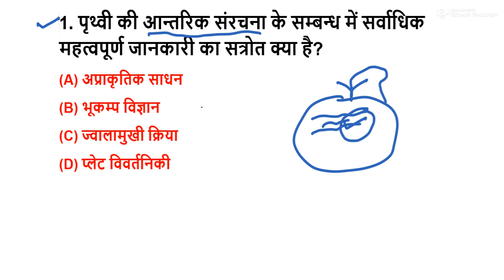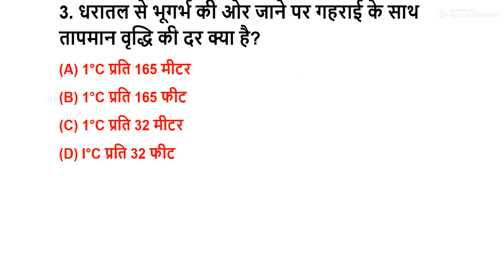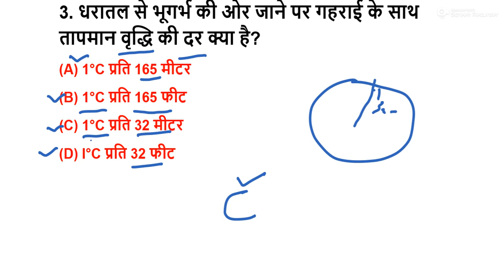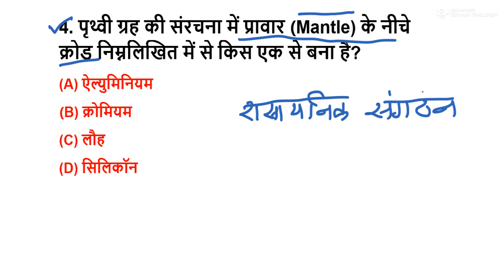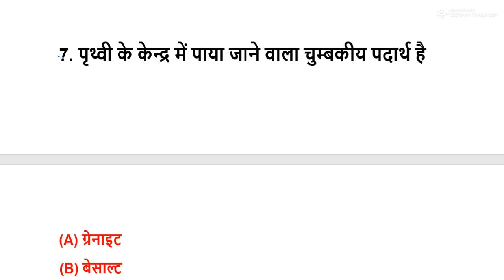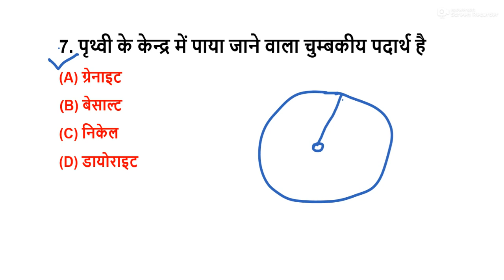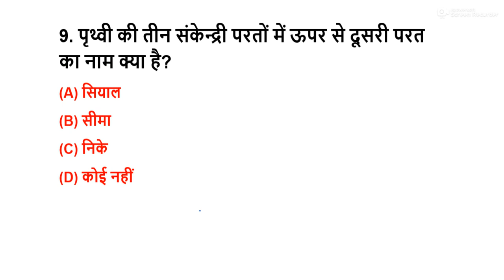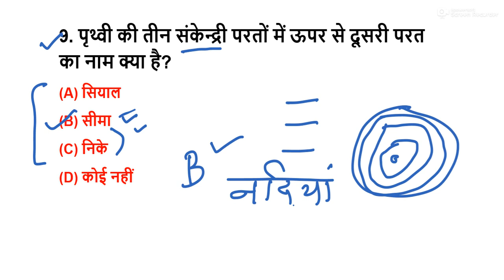super tet 2021 | samajik adhyayan | prithvi ki aantarik sanrachna geography | CLASS-2